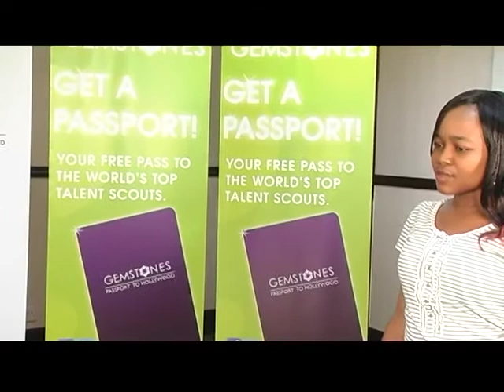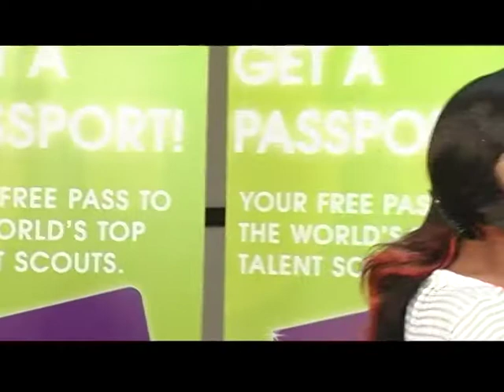Neo Moroka - Actor 2F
Gemstones National Auditions Tour

Watch Gemstones every Saturday at 18h30 on BTV. Voting will end after episode 10. Until then, in order to give talented hopefuls in other parts of the country a chance to be seen, limited auditions for new contestants who haven't been to the auditions and are signing up for a Gemstones Passport will be held at President Hotel and other parts of Botswana as part of giving opportunity to those who have been unable to make it to our Open Calls due to school commitments or residing in distant cities like Francistown.

March 10: Gaborone
March 16: Moshupa
March 17: Jwaneng
March 18: Kanye
March 19: Lobatse
March 23 -- 24: Francistown
March 25: Selibe Phikwe
March 26: Palapye
March 30 -- April 01: Gaborone

Invite Gemstones To Host Auditions In Your Town Or School

Once again, we are giving talented Batswana opportunity to decide which places we visit by allowing people to invite Gemstones to their schools, towns, work places, homes, shops, etc.

Make sure you get permission from your school headmaster, boss, shop owner, etc...

Vote For Your Favourites!

We are also giving you, the opportunity to decide who deserves the once in a lifetime opportunity to go to New York as the Next Gemstone...your vote counts!

This is one of the contestants hoping to become the next Gemstone. If you like this audition and you want to vote for this Hollywood hopeful, vote by pressing 'Like', or making this video a 'Favorite' or clicking 'Share' to share this video with your friends. 'Views,' 'Likes,' 'Shares,' etc, will all be used to determine the 'People's favourites' to invite to bootcamp. Also leave comments for the contestants to give them tips on how or where to polish their performances...Results will only be released after the auditions phase has ended. Please keep your comments clean and avoid being nasty to the contestants!